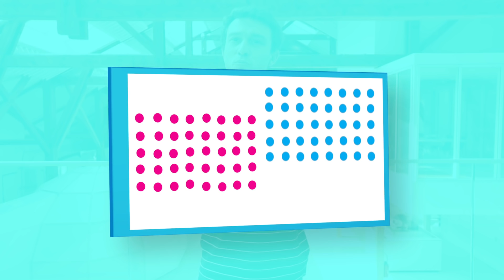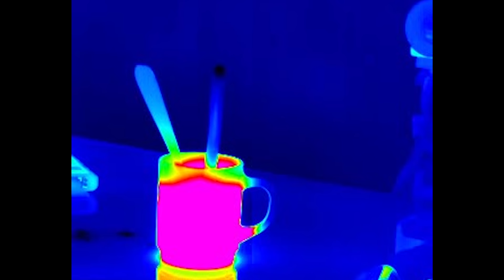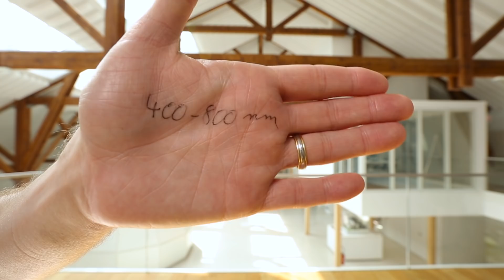Pourquoi on a pas froid dans un Igloo par ScienceEtonnante - I Phyz Good #02 - String Theory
David Louapre de ScienceEtonnante nous explique pourquoi on a pas froid dans un Igloo et ce qui explique les sensations de chaud ou de froid quand on rentre dans un bâtiment.

PARTENAIRE

CREDITS

Ecrit et Interprété par David Louapre

Co-Auteur : Didier Roux

Réalisatrice : Nadja Anane

Prise de son : Emilio Salemi

Electricien : Alexis Levesque

Assistant Régisseur Adjoint : Mathieu Rizzo

Charte Graphique : Silicon Carne/Franck Sihabouth

Montage : Nicolas Morin

Graphisme : Alexis Choppard

Mixage : Nicolas Regent

Moyens techniques de tournage : String Theory / Start Images

STRING THEORY

Producteur Exécutif : Cyril Pennec

Administration : Stéphane Larquemin / Emmanuelle Le Roy Poncet / Joséphine Deuil

Effervescence : Marie Djoudi / David Merceron / Valérie Bruneau/ Pauline Sanguinetti

Community Management : Simon Saulay / Camille Colin / Silicon Carne

Remerciements :

Didier Roux, Susanne Trabitzsch, Isabelle Debaisieux, Ghislaine Bagdi, Le Domolab, Daniel Mélice, L'Ice Kube Bar, Peter Nocker, Romain Godefroy

CREDITS MUSICAUX

Artiste : __url_artiste__

Artiste : __url_artiste__

Artiste : __url_artiste__

Artiste : __url_artiste__

71 066